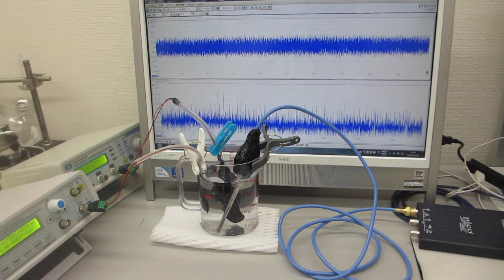超音波の非線形振動現象をコントロールする技術（超音波システム研究所）